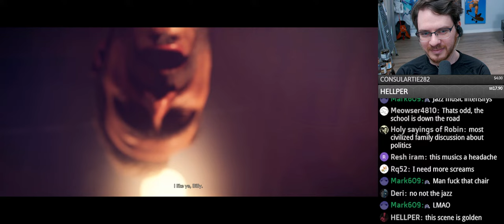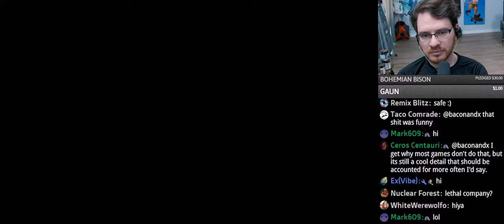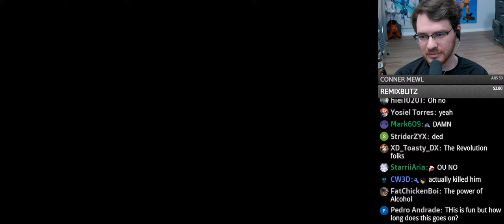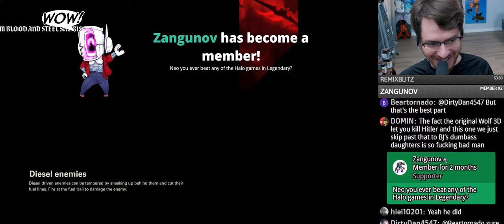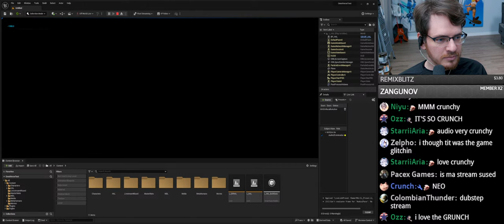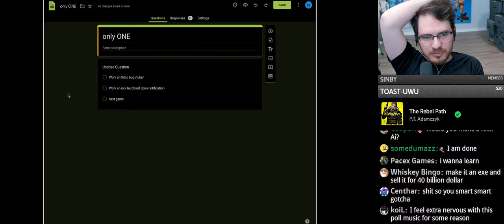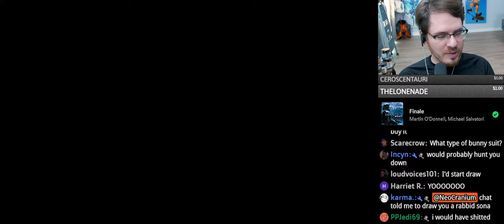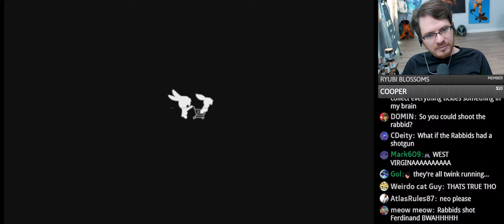Rabbids Go Home @Incyn (was Wolfenstein The New Colossus)